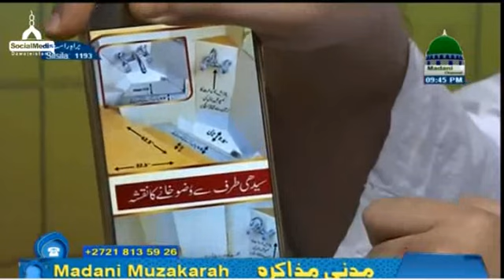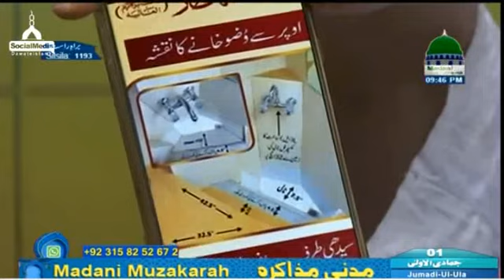Madani Muzakara Ep#1193 - Part#3